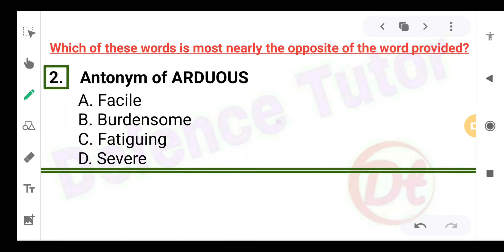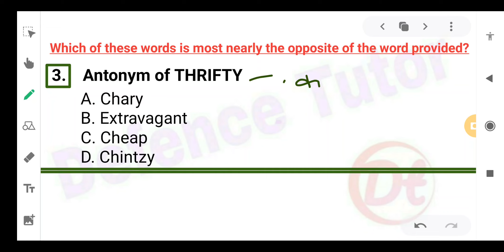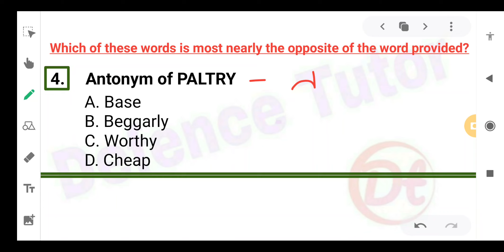Antonyms 12 for Indian coast Guard Navik (GD/DB), Yantrik 2021|Defence Tutor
Please join our telegram channel:
t. me/defencetutorcoastguard

Important Synonyms For Coast Guard Navik GD, DB, Yantrik 2020

हमे इंस्टाग्राम पर फॉलो करें।